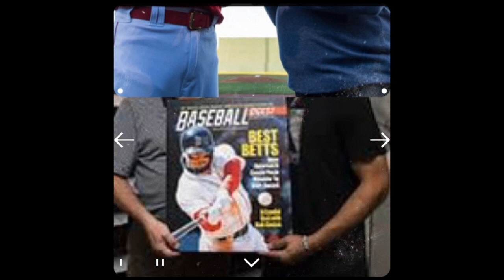The Art of the Diamond and the Press with Rick Cerrone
When Rick Cerrone, the esteemed editor-in-chief of Baseball Digest, opens up about his journey, even the air in Burn by Rocky Patel seems to hang on every word. Graced with the scent of fine cigars and the spirit of America's pastime, Rick weaves tales of his New York Yankees days and the path that led him back to the heart of Pittsburgh. This episode is a love letter to the city, the sport, and the art of storytelling, as Rick reveals the intricacies of helming a revered publication and the poignant moments behind Baseball Digest's most prestigious awards.

Navigating the tectonic shifts of the journalism landscape, Rick Sarone stands as a beacon for resilience and adaptability. With Baseball Digest's evolution from a pocket-sized periodical to a full-size sensation, we probe the challenges of keeping a niche sports magazine thriving in an increasingly digital world. Rick's personal anecdotes underscore the sentimental value of print media, while his insights into the business side of running a publication shed light on the delicate dance between passion and pragmatism.

Culminating with a suspenseful account of a public art fundraiser, we're reminded that the drama of baseball isn't confined to the diamond. Rick’s tales of statues and last-minute fundraising triumphs are a testament to community spirit and dedication. This episode is a homerun for anyone drawn to the sound of the bat, the smell of fresh ink on paper, and the collective history woven through Pittsburgh’s streets. Join us for an unforgettable conversation with a man whose life is as rich and compelling as the sport he represents.